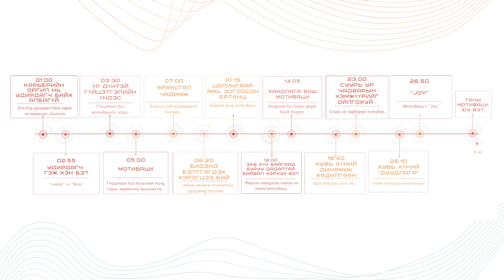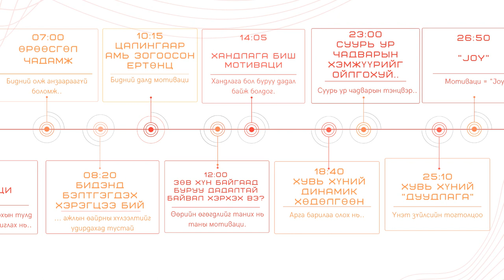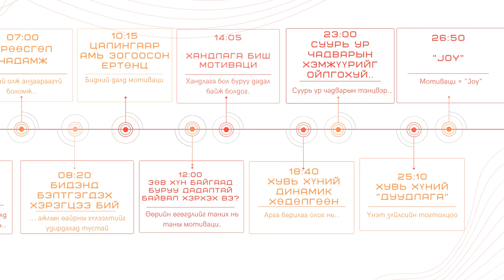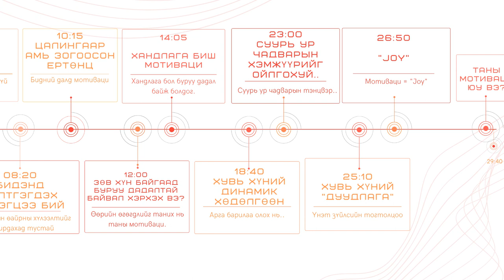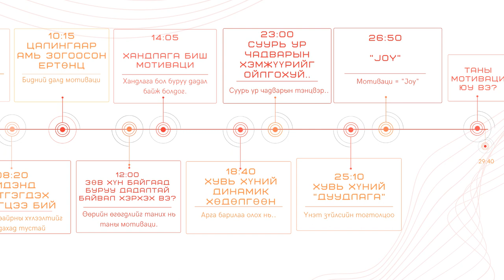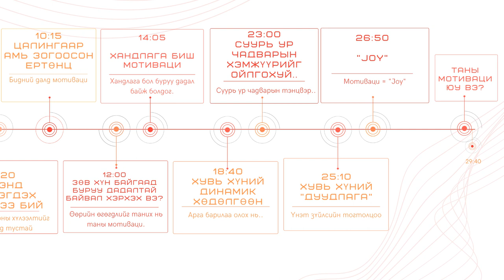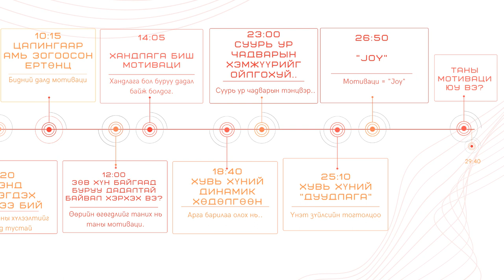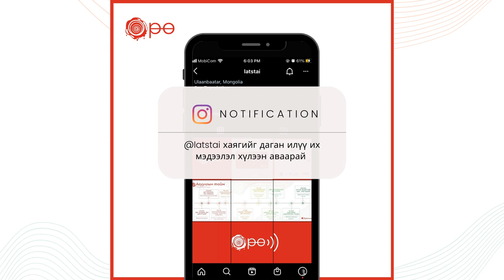Лацтай өрөө - Далд мотиваци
Өөрийн өгөгдлийг таних нь таны мотиваци...

Follow us @latstai

Таны мотиваци юу вэ?
1:00 Карьерийн оргил нь удирдагч байх албагүй
2:55 Удирдагч гэж хэн бэ?
3:30 Үр дүнтэй гүйцэтгэлийн үндэс
5:00 Мотиваци
7:00 Өрөөсгөл чадамж
8:20 Бидэнд бэлтгэгдэх хэрэгцээ бий
10:15 Цалингаар амь зогоосон ертөнц
12:00 Зөв хүн байгаад буруу дадалтай байвал хэрхэх вэ?
14:05 Хандлага биш мотиваци
18:40 Хувь хүний динамик хөдөлгөөн
23:00 Суурь ур чадварын хэмжүүрийг ойлгохуй
25:10 Хувь хүний дуудлага
26:50 JOY